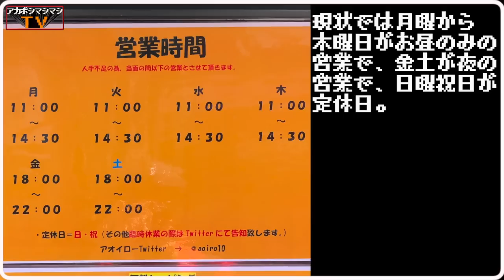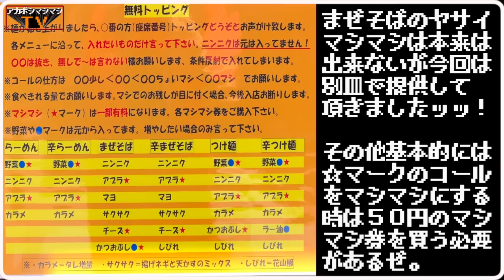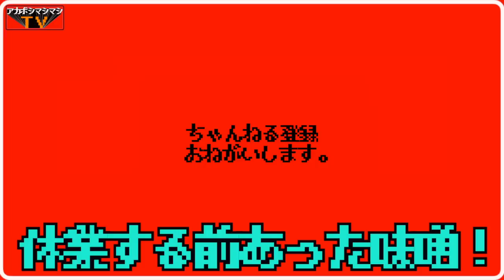２ヶ月半の休業を経て遂に復活ッッッ！！【ガチ盛りラーメンアオイロー】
📮住所📮
埼玉県川口市幸町2-16-3
⌛️営業時間⌛️
月曜から木曜
AM１１：００〜１４：３０

金曜土曜
PM１８：００〜２２：００

〜BGMの出典〜
オープニング
『8-bit Title』